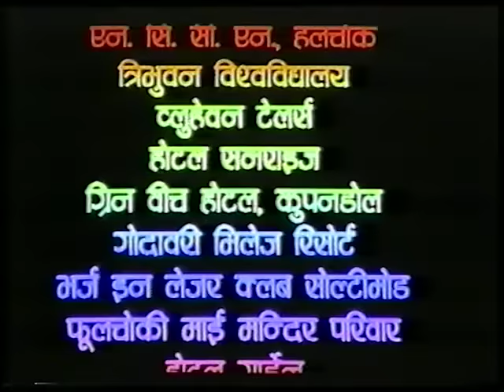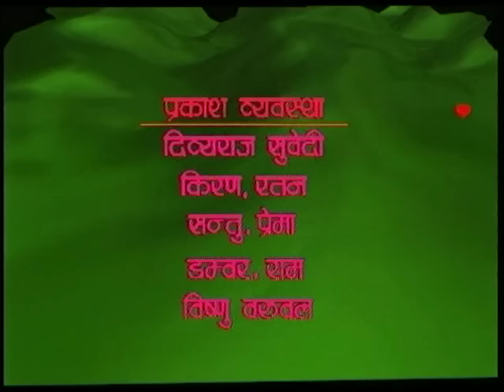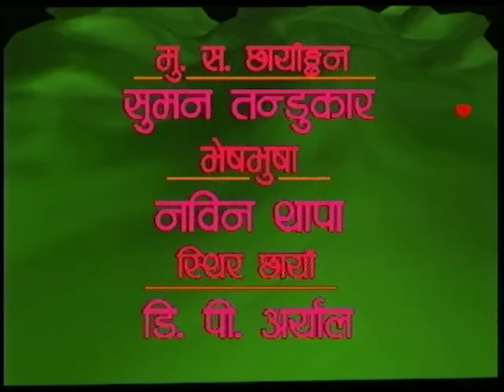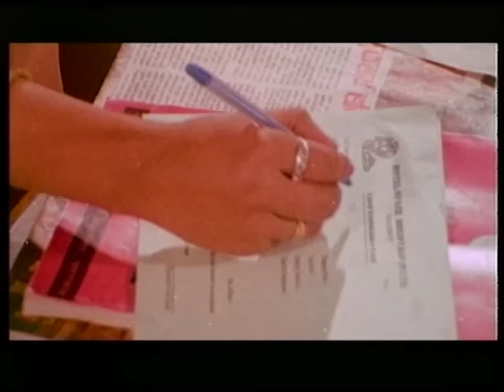Nepali Full Movie | SAGUN | Shiva Shrestha | Bipana Thapa | Nir Shah | Sunil Thapa